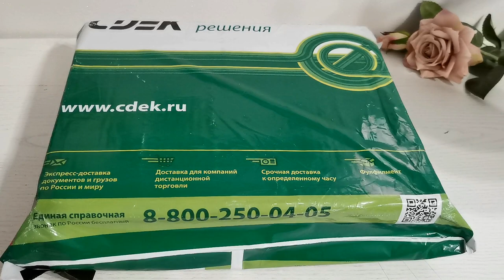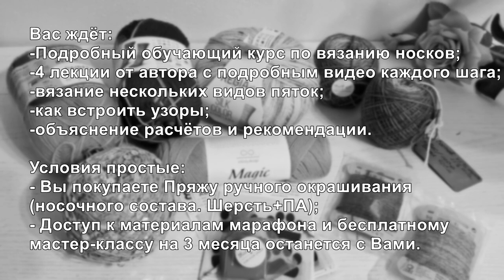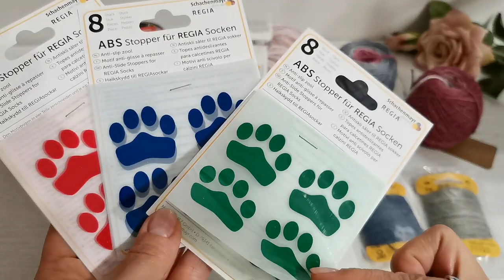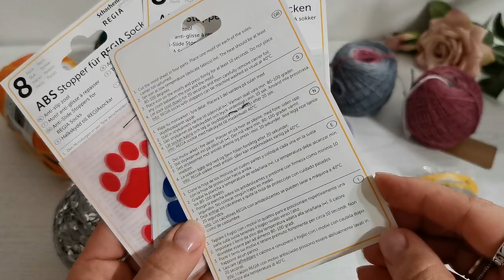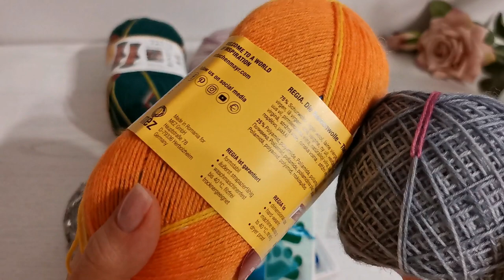Распаковка пряжи. Носочная пряжа ручного окрашивания. Курс по вязанию в подарок.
Всем, кто купит пряжу ручного окрашивания в магазине Vanillamuss в подарок будет открыт доступ к Марафону "Носки от А до Я"

В этом видео я показываю пряжу для носочков, которую купила в магазине и рассказываю понравилась мне пряжа или нет.